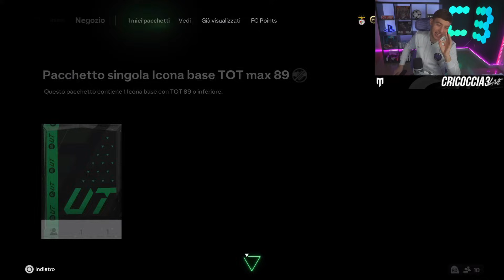30x ICON MAX 89 🔥 [FC 24 PACK OPENING]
Sontuose ICON max 89, voi chi avete trovato nel vostro account?

Vi ricordo che mi trovate live ogni sera sulla piattaforma Viola a partire dalle 22.30 in poi